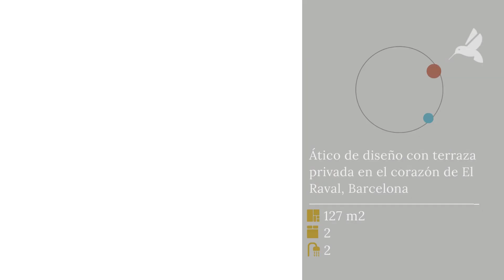Ático de diseño con terraza privada en el corazón de El Raval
En el mundo escénico audiovisual, se habla de “romper la cuarta pared” cuando un personaje mira directamente hacia el público o hacia la cámara. Ese momento, aunque sea una mirada fugaz, es suficiente para sacarnos del mundo de la ficción y la fantasía y devolvernos a la realidad. Y entre las cuatro paredes de este piso, hay una que destaca por su ausencia, al menos visualmente: una cuarta pared totalmente acristalada que podrás atravesar en cualquier momento para disfrutar de la inmensa terraza bajo el cielo de Barcelona.